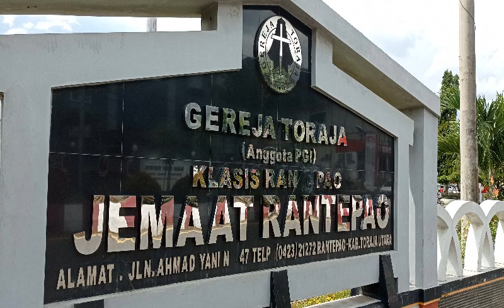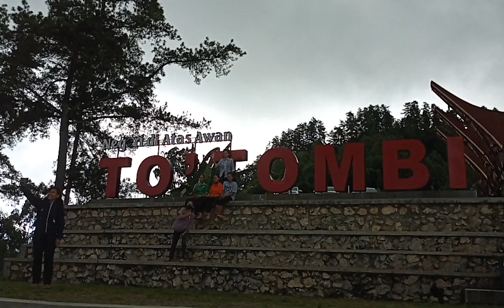Umbassa KadanNa Puang --- Lukas Pasala' 15--16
Ibu Endang membaca Firman Allah dari Lukas Pasal 15 dan 16